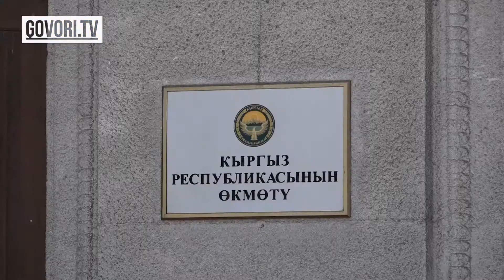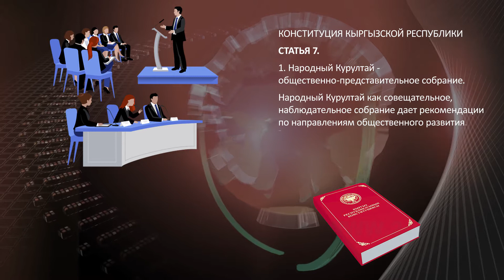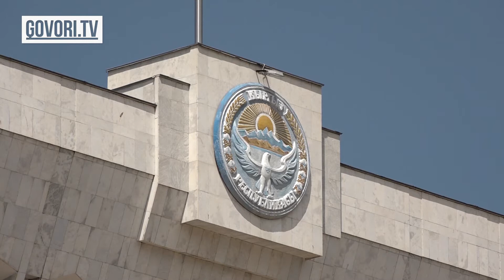Специальный репортаж: Народный курултай, как он будет работать?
Президент, Жогорку Кенеш, правительство, государственные администрации областного, районного и городского масштабов. Кенеши различных уровней и наконец айыл окмоту. Теперь в этой многозвеньевой административной системе власти появился Народный Курултай. Решение о его существовании закреплено в новой Конституции ещё 5 мая текущего года, хотя споры о надобности нового органа продолжаются до сих пор.